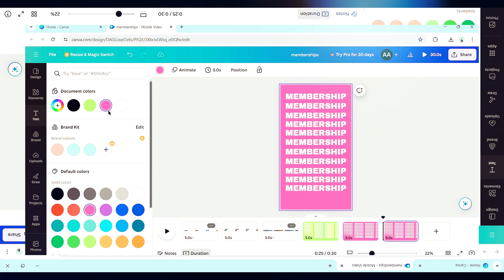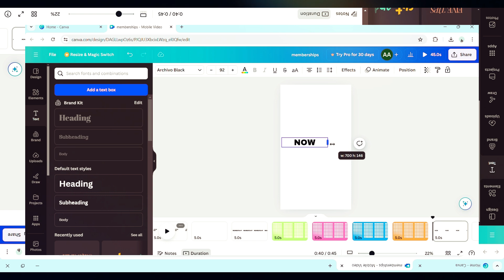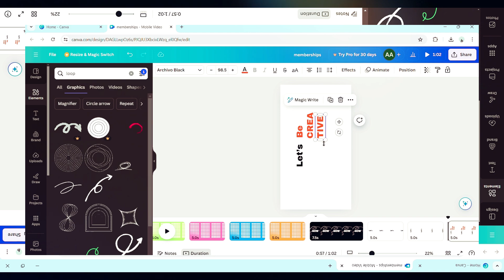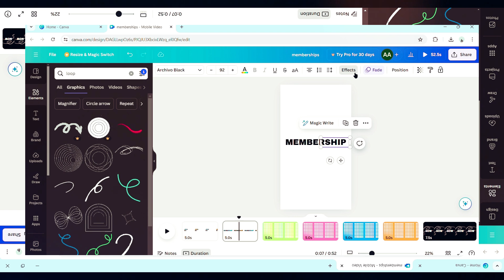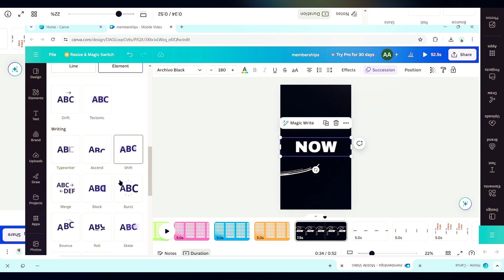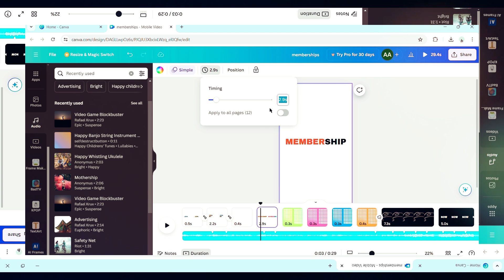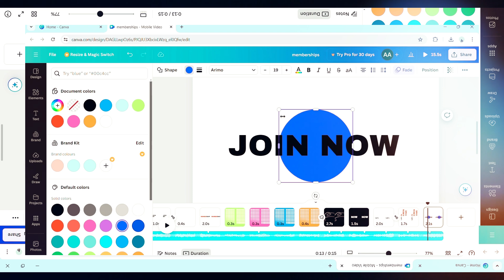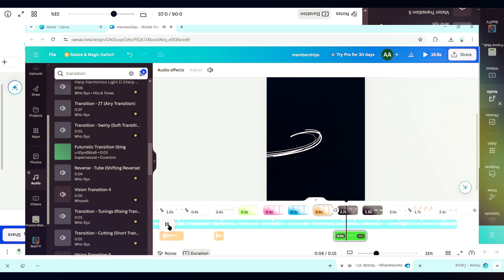How To Create Professional Video Ads with Canva | Step-by-Step Tutorial for Beginners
🎨 How to Create Stunning Video Ads with Canva 📽️

Welcome to our step-by-step tutorial on creating eye-catching video ads using Canva! Whether you're a small business owner, marketer, or content creator, Canva makes it easy to design professional video ads without any prior experience.

In this video, you'll learn how to:

✨ Get Started with Canva: Set up your Canva account and explore the various templates and tools available for video creation.

🎥 Choose the Perfect Template: Find the right video ad template that fits your brand and message.

🖌️ Customize Your Video: Add your own text, images, and video clips. Learn how to adjust fonts, colors, and animations to make your ad stand out.

🎶 Add Music and Effects: Enhance your video with background music and special effects to engage your audience.

🔄 Edit and Refine: Use Canva's editing tools to ensure your video ad is polished and professional.

📤 Export and Share: Export your finished video ad and share it on social media platforms like Facebook, Instagram, and YouTube.

Tools you'll need:

Your brand assets (logos, images, etc.)